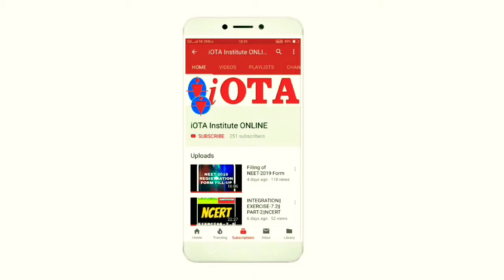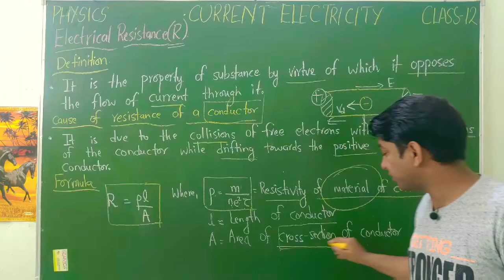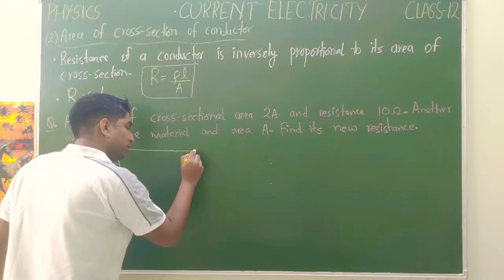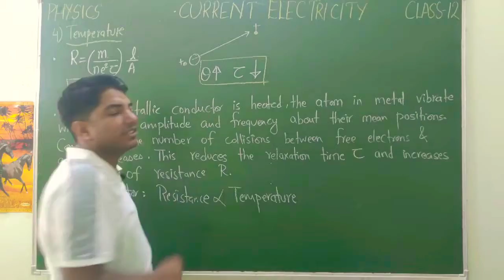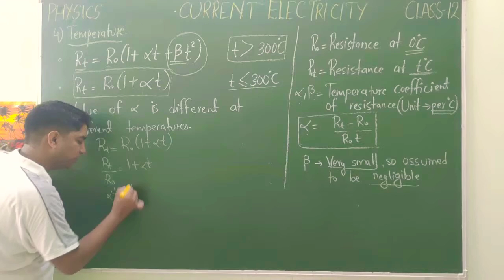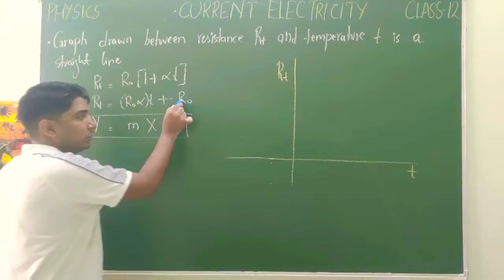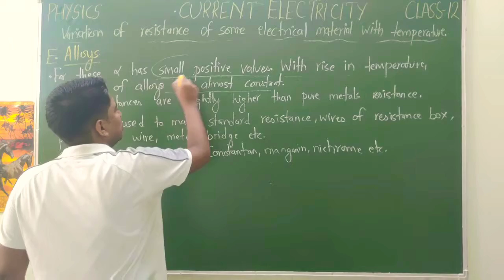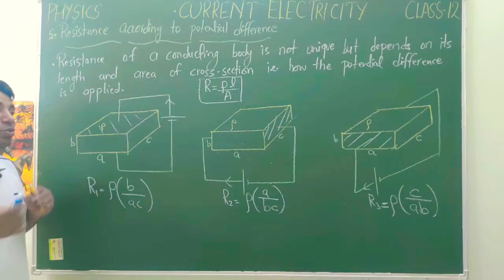RESISTANCE | L-5 | CURRENT ELECTRICITY | PHYSICS | CLASS-12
THIS VIDEO LECTURE INCLUDES:
1. DEFINITION OF RESISTANCE OF A CONDUCTOR
2. CAUSE OF RESISTANCE OF A CONDUCTOR
3. FORMULA OF RESISTANCE OF A CONDUCTOR
4. DEPENDENCE OF RESISTANCE OF A CONDUCTOR - LENGTH,AREA OF CROSS SECTION OF A CONDUCTOR,MATERIAL OF CONDUCTOR,TEMPERATURE
5.TEMPERATURE DEPENDENCE OF RESISTANCE OF A CONDUCTOR
6. GRAPH BETWEEN RESISTANCE AND TEMPERATURE OF A CONDUCTOR
7. VARIATION OF RESISTANCE OF SOME ELECTRICAL MATERIAL WITH TEMPERATURE(METALS,NON-METALS,SEMICONDUCTORS,ELECTROLYTE,IONISED GASES,ALLOYS
8.RESISTANCE ACCORDING TO POTENTIAL DIFFERENCE